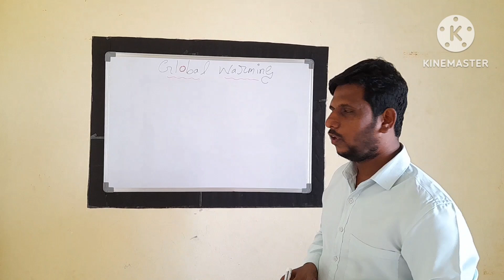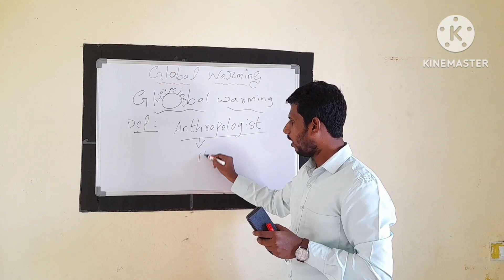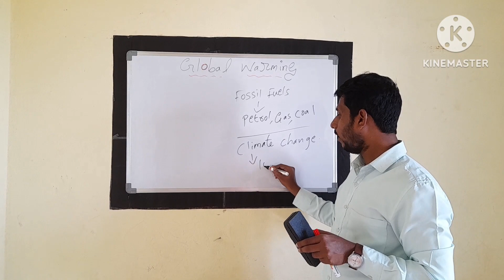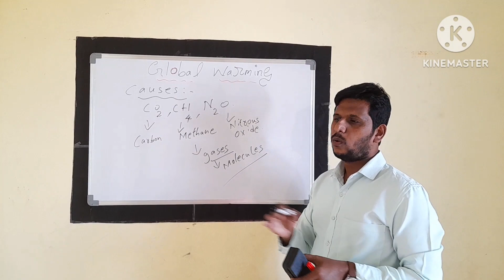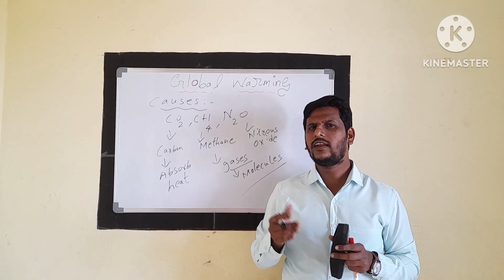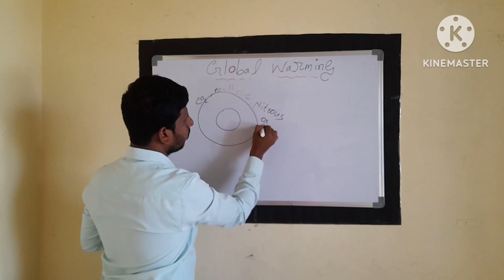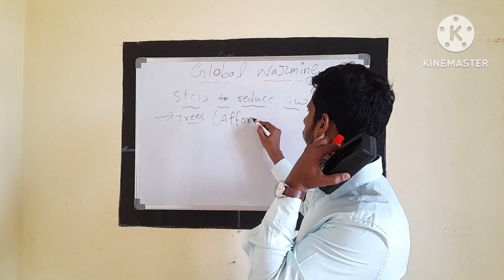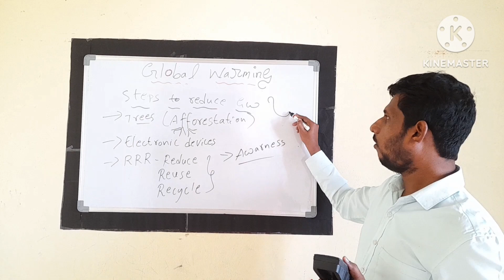About Global warming